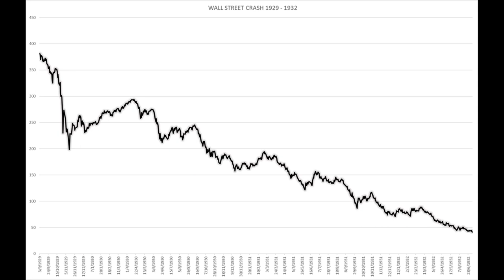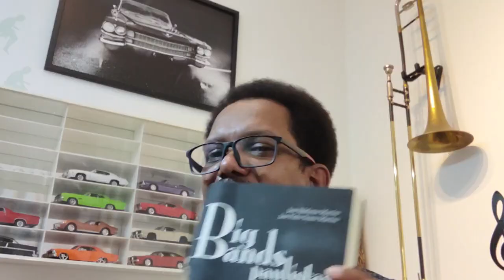O que é Big Band e a Era do Swing?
Dentro do gênero musical jazz, um estilo que obteve muito sucesso foi o Swing music, performado por orquestras chamadas Big Band. Como surgiram as Big Bands, porque desapareceram? Ressurgiram? E aqui no Brasil, quais são as Big Bands brasileiras mais influentes? Assista o vídeo até o final, tem dicas muito legais pra você neste conteúdo.
00:00  Introdução
00:51  Breve definição
01:30  Os instrumentos da Big Band
03:13  Band Leader
03:50  Elementos musicais (Composições e Arranjos)
05:07  Surge um novo Beat e uma nova forma de Jazz
08:47  A era do Swing
09:13  Danças (Jitterbug e Charleston)
10:52  Anos 1920 e os tempos difíceis que viriam
14:13  O começo de tudo e os músicos
18:23  O auge desse estilo musical e o cinema
19:23  O fim das Big Bands
20:35  Big Bands nacionais
22:15  Super dica
Link do filme sobre a vida de Glenn Miller:
Aqui o link do Livro Big Bands Paulistas:
Aqui vai algumas dicas de livros para músicos e estudantes:
Abaixo, alguns ebooks:
Aproveitem também algumas ofertas de instrumentos de sopro e acessórios nos links abaixo:
Método de Trompete
Surdina Trompete
Método de Trombone
Surdina Trombone
Saxofone Alto
Contrabaixo Elétrico
Bateria Eletrônica
Cursos de violão:
Cursos de flauta:
Curso de Teoria musical no Contra Baixo
Instrumentos musicais:
Violão;

Flauta Doce: